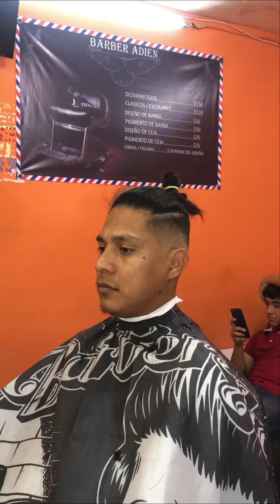Cambio total 💈✌️❤️🙏🏻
La meta es llegar a los primeros 1000 suscriptores  un fuerte abrazo